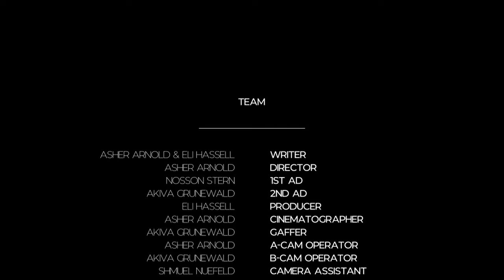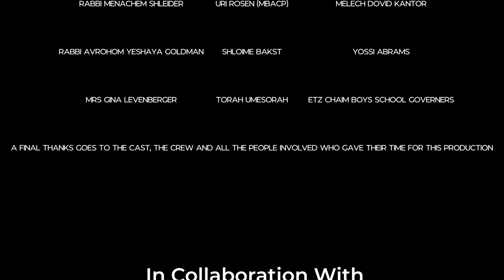Starting Anew - A New Era for Bullying | An Anti-Bullying Film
It’s time to take a stand against the silent killer - Subtle Bullying

I’m going to tell you my story, because I think it may help you and your friends to become more aware that the way you behave can really affect the lives of others.

Some won’t classify this as bullying but the feelings of everyone
affected says otherwise

And once you’ve heard what happened to me and you understand what went wrong; perhaps YOU can be the one to change the outcome for the better!

Yours Truly,
Tzvi

An EVSATE Production
Produced by Eli Hassell
Directed by Asher Arnold
Assistant Director: Nosson Stern
Filmed by Asher Arnold & Akiva Grunewald
Edited by Asher Arnold
Production Assistant: Shmuel Nuefeld

"Cast"
Tzvi — Eli Cope
Keeva — Chuli Burns
Meir — Yitzi Freedman
Rebbe — Rabbi YCD Cohen

"Kids in class"
Ari Halpern
Moshe Tzvi Lock
Aryeh Miller
Tzvi Hoch
Leider Sternlicht
Chaim Aberman
Moishe Winegarten
Sruli Winegarten

Special thanks to:
Family Hassell
Family Arnold
Mrs Marilyn Bar-Ilan
Mrs Levenberg

Thank you to National Lottery for their help in this project

Cover art by Gavi Eljarat

"Music Credits"
Title: What Now performed by Thomas Leypoldt,
used under license from Andyax Music
Title: Melody Of My Dreams
Composer: Whitesand (@martynas_lau)
Title: One Story
Composer: Adam Vitovský